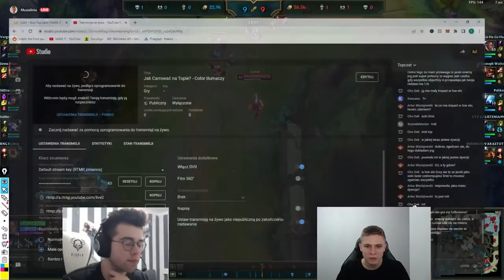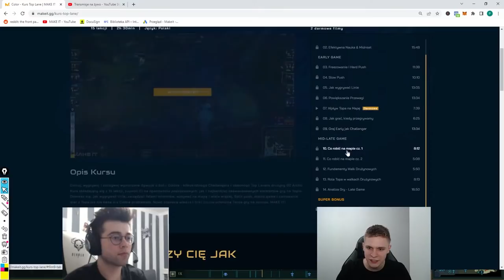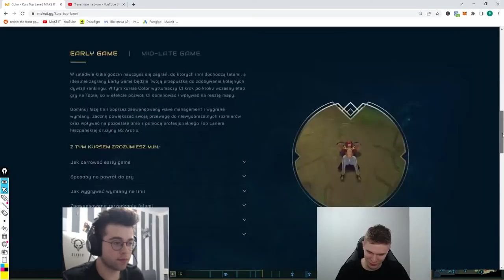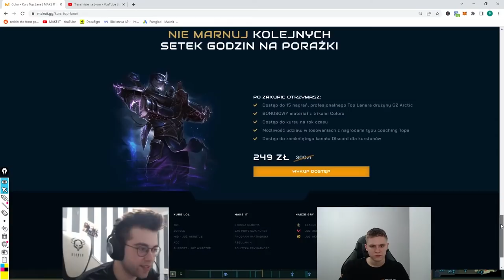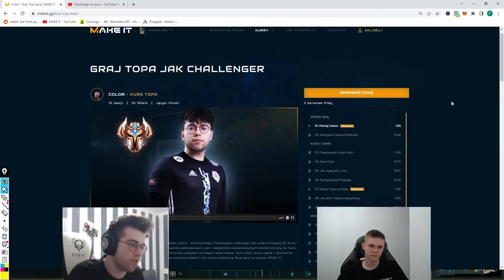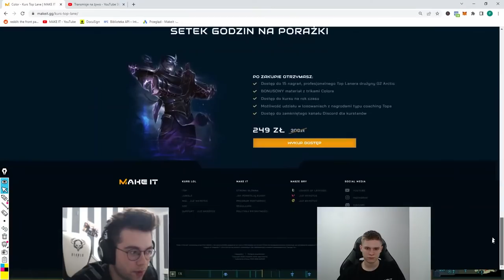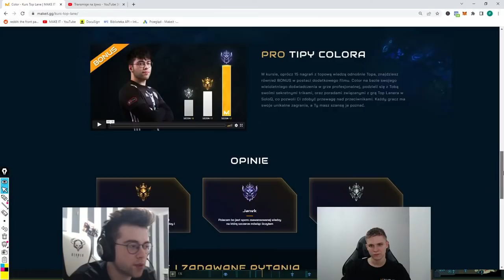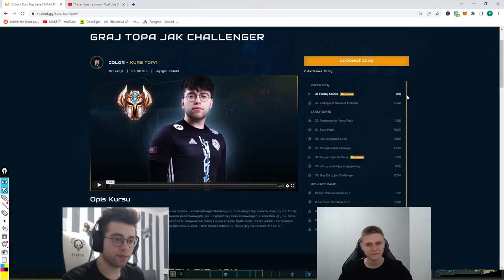Color - Analiza Laning Phase na Topie - Powtórka z Live 27.04 | Poradnik Top Lane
Czym jest MAKE IT?
MAKE IT to platforma poświęcona rozwojowi graczy w Polsce - Topowa wiedza przekazywana za pomocą kursów online na wyciągnięcie ręki.